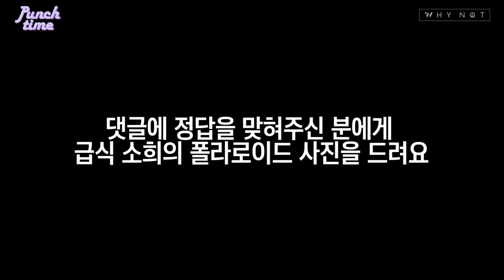[ASMR Punch] (이어폰 필수) 18세 현직 고딩 아이돌의 급식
[ASMR Punch┃So Hee's High school Food Mukbang ASMR] 소희의 급식먹방 ASMR

현직 고딩 소희가 도전한 급식먹방! 교복입은 소희는 너무 소중함ㅠㅠ
식판이랑 수저집이 소희랑 너무 찰떡 아니냐💙
그 와중에 깍두기 소리 생동감 ㅎㄷㄷ 오늘 저녁은 돈가스로 정했다!! 🚀🚀

💙ASMR펀치 EVENT💙

급식 소희의 폴라로이드 사진을 드립니다!

· 이벤트 기간 : ~3월 29일 24시 까지
· 이벤트 상품 : 급식 소희의 폴라로이드 사진 (1명)
· 당첨자 발표 : 3월 30일 월요일 오후 7시 당첨자 댓글에 펀치타임이 대댓글을 달아드립니다.
· 주의 사항 : 유튜브 닉네임을 변경하거나, 이벤트 참여 댓글 삭제 시 당첨자가 변경될 수 있으니 주의해주세요!

매주 목요일 [펀치타임 시즌 2 - ROCKETPUNCH UNIVERSE]
매주 화/일요일 [ASMR Punch]